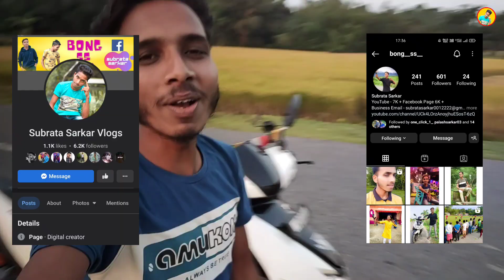মোবাইল খারাপ হয়ে গেল 😢 | Vlog No - 114 | Bong SS | Subrata Sarkar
Bengali Vlog Bengali New Vlogs

Social Media -